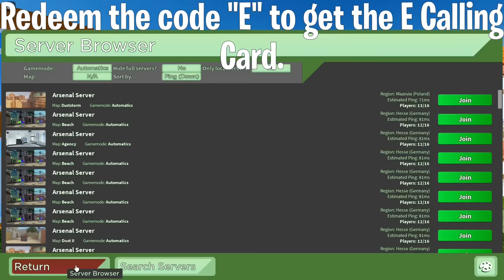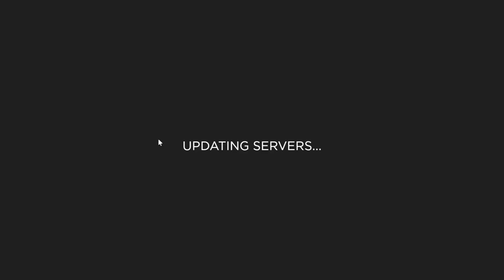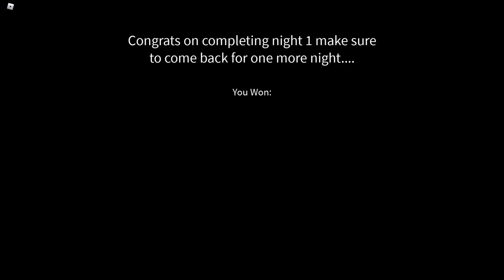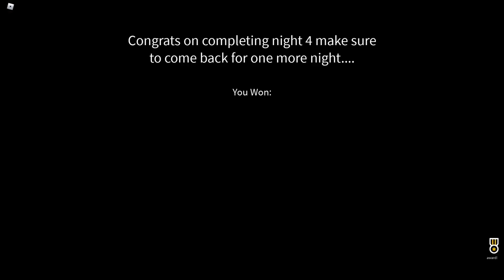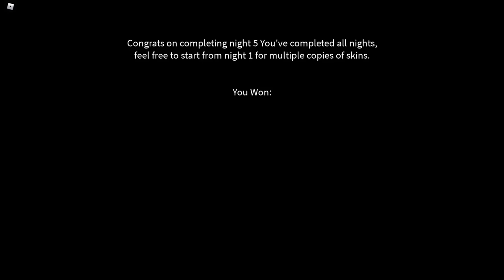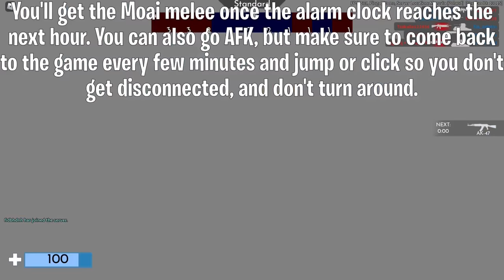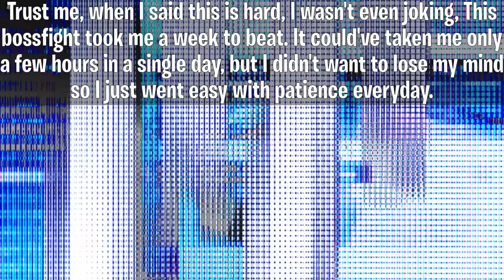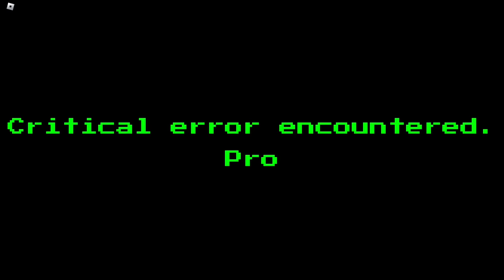HOW TO GET ALL SECRET SKINS, MELEES, KILL EFFECTS, & MORE IN ARSENAL (UPDATED) | ROBLOX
In this video, I show you how to get all secret skins, melees, kill effects, calling cards, and emotes in Arsenal on Roblox!

► Timestamps:
0:00 - Fanboy Skin
0:16 - Poke Skin
0:32 - Garcello Skin & Kill Effect
0:52 - Anna Skin
1:07 - Phoenix Skin
1:21 - Jackeryz Skin
1:38 - Bandites Announcer
1:52 - Eprika Announcer
2:06 - John Announcer
2:19 - Flamingo Announcer
2:33 - Xonae Announcer
2:50 - Koneko Announcer
3:04 - Petrify Announcer
3:15 - E Calling Card
3:30 - TCcube Kill Effect
8:12 - Slaughter Event Night 1 & Animatronic Dealer Skin
18:30 - Slaughter Event Night 2 & Animatronic Ninja Skin
26:19 - Slaughter Event Night 3 & Animatronic Performer Skin
34:30 - Slaughter Event Night 4 & Animatronic Rabblerouser Skin
39:41 - Slaughter Event Night 5 & Slaughter Delinquent Skin
46:27 - Free Milo Unusual Skin Effect
49:11 - Moai Melee
56:33 - Night's Edge & Daybreak Melees
1:17:02 - Travelling Hearts Rewards

► Music link -